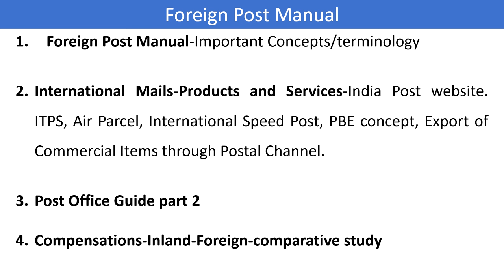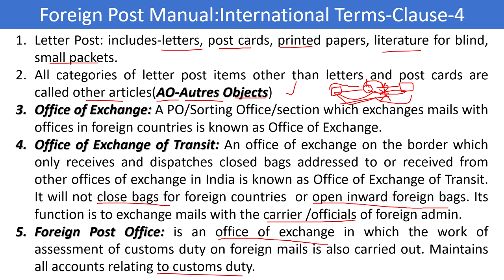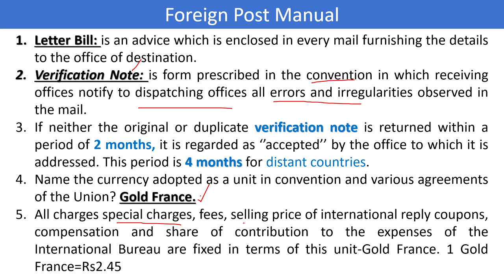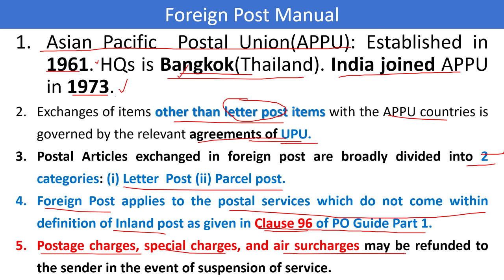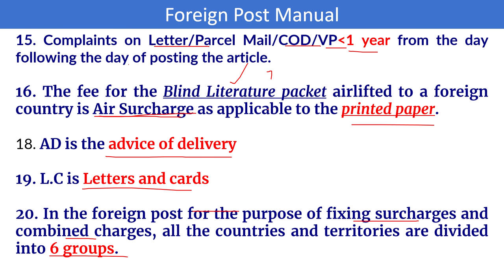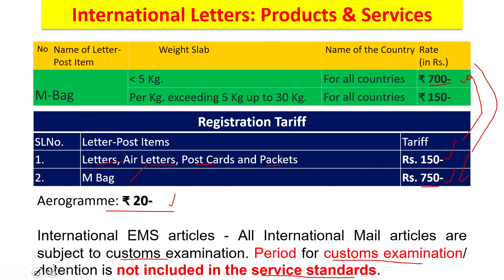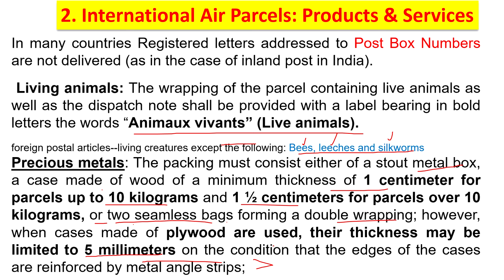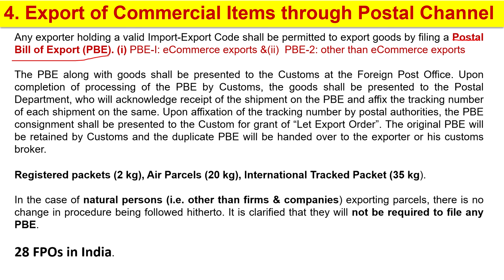FOREIGN POST MANUAL CLASS-1 | PO GUIDE PART 2 & INTERNATIONAL MAILS THEORY ON PRODUCTS AND SERVICES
This video is on Foreign Post Manual. You will learn about various Foreign Post categories such as Letter Post, International Tracked packet service(ITPS), Air Parcel, PBE-1, PBE-2, compensations paid while loss of articles. Covered important points in POST OFFICE Guide part 2 and also topics from India Post Products and services topic-wise.

Foreign Post Manual mcq is also covered to some extent. As per the syllabus for GDS to PA, Postman to PA and MTS to PA Exam, FOreign Post manual carries nearly 5 marks together with another topic.